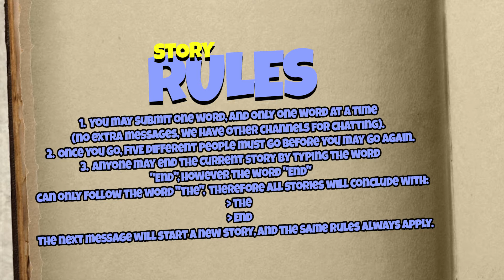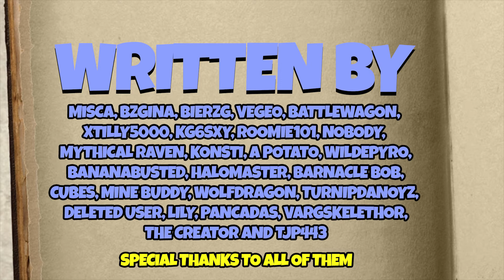BZG Discord One Word Stories - STORY 2 - 11 SINGING MODERATORS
Welcome to BZG and we have a special story telling series for you by the community of BZG, One word story (OWS) is a collection of words from our Discord community in our in house game section, every 5 turns you can add 1 word to the story setting its tone and narrative, once compiled I will read out your story for the entire world to enjoy.

BRO ZELLY GAMING SOCIALS!

XBOX CLUB - Bro Zelly Gaming